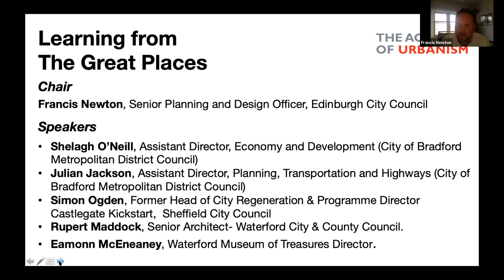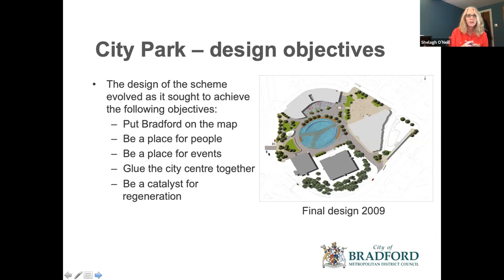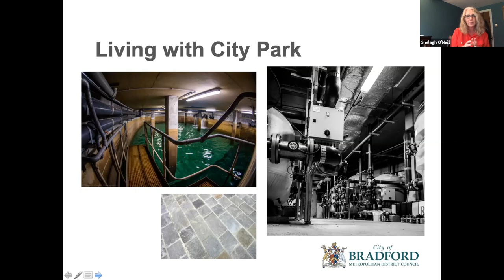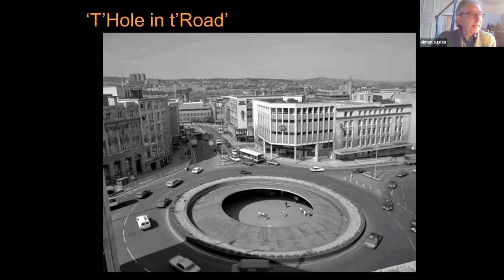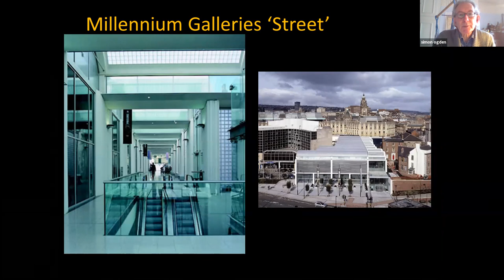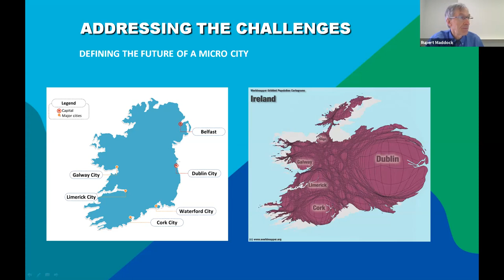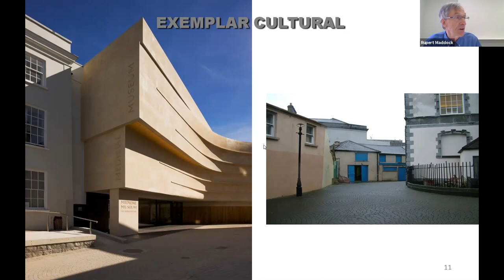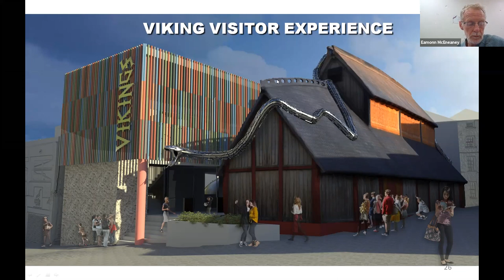Urbanism Awards Revisited: The Great Places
City Park, Bradford
Speakers: Shelagh O’Neill, Assistant Director, Economy and Development, City of Bradford Council, and Julian Jackson, Assistant Director, Planning, Transportation and Highways, City of Bradford Council

Viking Triangle, Waterford
Speakers: Rupert Maddock, Senior Architect, Waterford City & County Council and Eamonn McEneaney, Waterford Museum of Treasures Director

Peace and Winter Gardens, Sheffield
Speakers: Simon Ogden, Former Head of City Regeneration & Programme Director Castlegate Kickstart, Sheffield City Council

The session is chaired by the Lead Assessor of The Great Places Category, Francis Newton, Senior Planning and Design Officer, Edinburgh City Council.